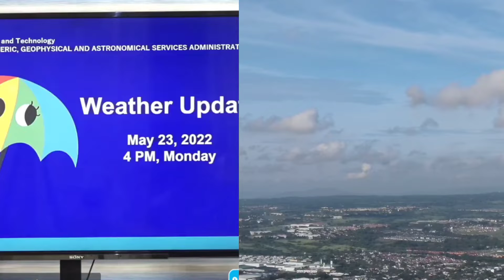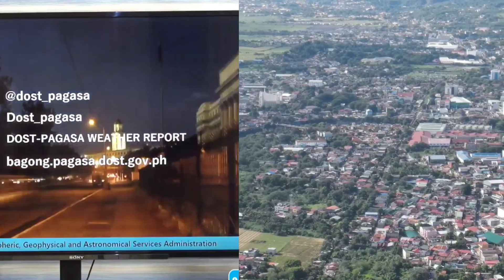Malalakas na Pag Ulan sa Hapon at Gabi dahil Habagat kahit Wala Low Pressure May 23,2022